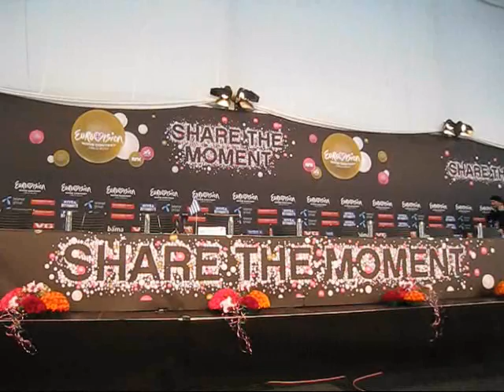Greece Press Conference 2 (Part 1 of 3).wmv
Eurovision Song Contest 2010 - Oslo Press conference Greece 2 (Part 1 of 3) Giorgos Alkaios & Friends - Song: OPA